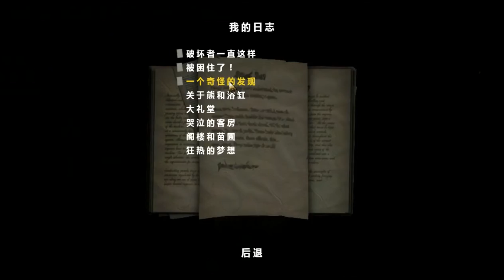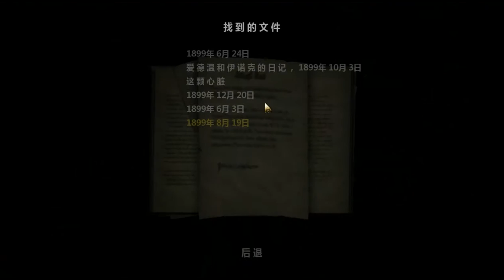【失憶症 - 豬玀的機器】[Amnesia A Machine for Pigs] #03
遊戲平台 :PC
遊戲類型 :冒險遊戲AVG
語言版本 :英文(中文字幕)

《失憶症 - 豬玀的機器 [Amnesia: A Machine for Pigs]》是《失憶症 - 黑暗後裔》的續作，遊戲持續一貫《失憶症》的妄想氣氛和風格，遊戲背景設定在1899年，富有的實業家Oswald Mandus結束了他劫難重重的墨西哥旅程，回到了他的家鄉，然而悲劇卻剛剛開始。
遊戲目的是給玩家帶來一款真正令人毛骨悚然，心跳加速，神經緊繃的遊戲，更刺激的恐怖感。